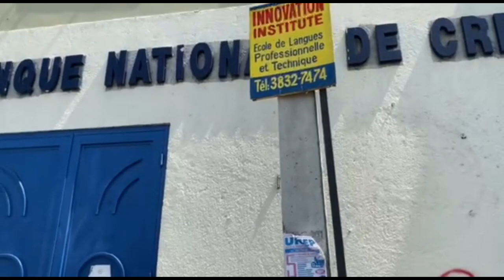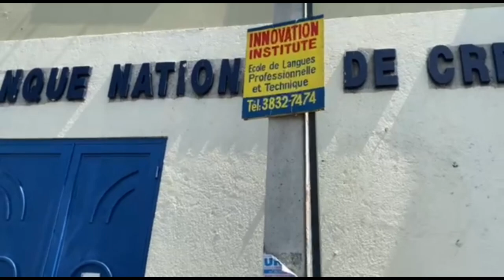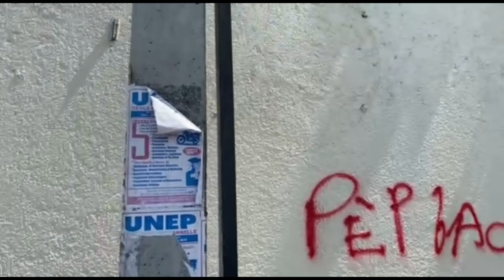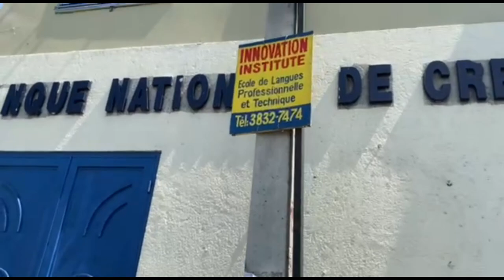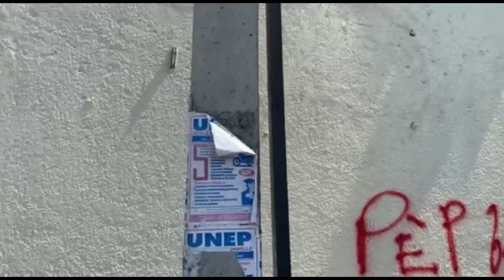ARIEL HENRY BOULVESE LAVI MALERE YO BANDI AK GWO ZAM ANKO